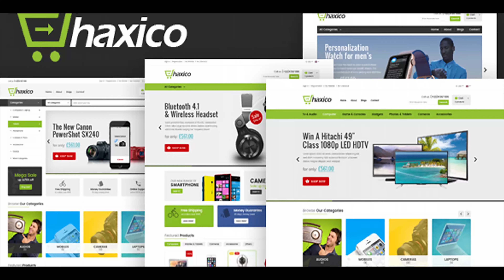Haxico - Technology Responsive Prestashop Theme | Themeforest Website Templates and Themes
Haxico is fully responsive and retina ready Prestashop theme that was designed in a clean and concise manner, which will be a perfect fit for electronics, digital, mobile, and other eCommerce projects that sell tech gear or other goods. With 4 demos included this theme is suitable for everyone. With the purpose to provide the users with seamless online shopping experience, the theme�s pack was MegaMenu, Vertical Megamenu, commenting system, categories block, cloud zoom, star rating, RTL language support and a host of other advanced functionality. With products slider modules, you can display various products in the homepage such as: featured products, discount products, new products,... Category List Slider shows list of categories with thumbnail of main categories. Beside that, when hovering each item, the shopper sees four functional buttons (Add to cart, Quickview, Compare, Wishlist). Footer area is divided into separate blocks for better perception. Social networking block as well as payment methods and newsletter subscription form are also placed above the footer. Are you ready to make a decision? Haxico Responsive Prestashop theme is a good choice for your store. Haxico�s Full Features & Extenstion List Right To Left (RTL) language Clean, modern design can be used for any type of website Built with Bootstrap 3 and CSS3 4 Different Layouts Flexible layout format comes with various styles. Retina & Fully Responsive Works like a charm on any devices, any resolutions. Cross Browser Compatibility Chrome, Safari, Mozilla Firefox, IE 8+, Opera 9+ Font Awesome icons fully integrated. Quick View You can view product details in the popup Ajax Add to Cart You can add products to cart without leaving current page. Ajax layered navigation, Ajax Toolbar Filter products by price, product options, product attributes,... Help your customer find the product quickly Grid / List view Allow to display your items in either list or grid view Cloud Zoom Show a Product image Zoom when clicking on product in detail-page. Set Layout for each page Easy define column left or column right for each page in admin panel. Delivered with source Adobe .PSD files Blog Extension Smartblog with category, article, tag, comment etc� 14+ New extensions by Posthemes Category Tab Slider Category List Slider Megamenu Customer Vertical Mega Menu Customer Specials products slider Daily deals module Featured products with slider New products with slider Product Accessories module Search by categories Brand Logo Pos Slideshow Top-sellers Slider Pos theme editor Advanced Typography Options! Using Google Fonts, Standard Fonts, or Upload Your Custom Font! Advanced Search Options Search in all categories or each category Customers can find products quickly by Quick Search block Graphics Used Many thanks for these great images to: Flickr Patterns Goodfon, Freedigitalphotos Note: All images are just used for preview purpose only and NOT included in the final purchase files. Theme Support Our support team guarantees to respond you within 24-72 working hours from Monday to Friday. We will process tickets and respond you to in the queue order.
 Last Update 18 October 16 Created 18 October 16 High Resolution Yes Compatible Browsers IE10, IE11, Firefox, Safari, Opera, Chrome, Edge Compatible With Bootstrap 3.x Software Version PrestaShop 1.6.1.x, PrestaShop 1.6.1 ThemeForest Files Included PSD Columns 3 Documentation Well Documented Layout Responsive Tags clean, clothing, ecommerce, electronic, fashion, Fashion Shop, modern, multipurpose, prestashop, prestashop 1.6, responsive, responsive prestashop theme

download Haxico - Technology Responsive Prestashop Theme | Themeforest Website Templates and Themes